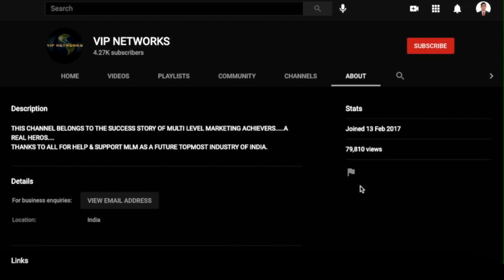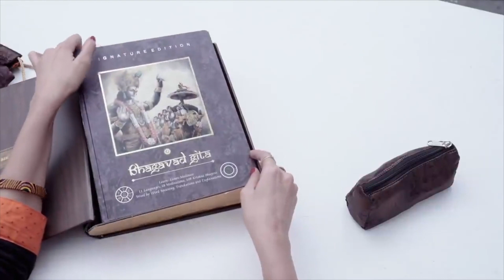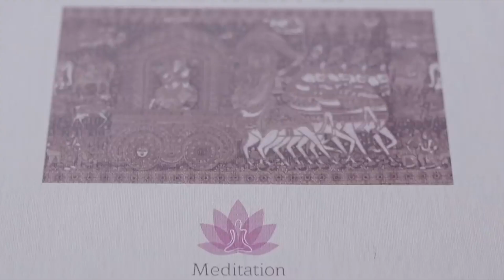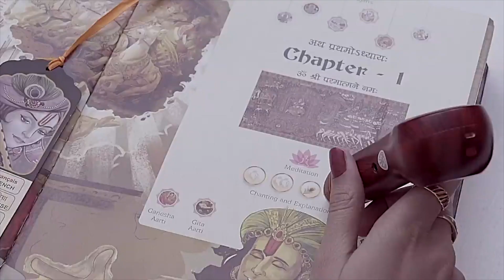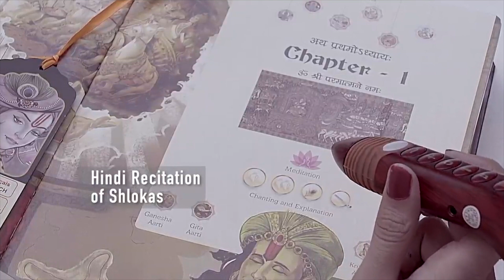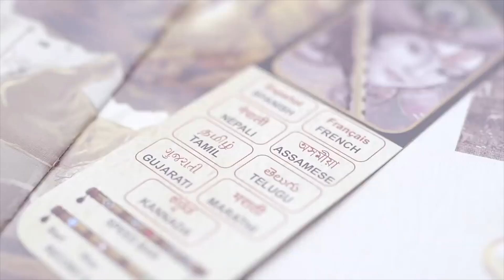UNBOXING OF NEW "SIGNATURE EDITION"-"BHAGAVAD GITA" 2021 || HAOMA || SAFE SHOP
This is Unboxing Video of NEW "SIGNATURE EDITION"-"BHAGAVAD GITA" 2021.

Thanks for your leadership and Support.

Hey, Join our YouTube Channel for watching more latest and motivation videos!🇮🇳

◈ ● ViP丨NetWorkS ● ◈

◈ ● ViP丨NetWorkS ● ◈

Device - MacBook Air

◈ ● ViP丨NetWorkS ● ◈

Chat Rules
The following are not allowed:

👉🏻Self-Promotion
👉🏻Bullying/Racism
👉🏻Swearing

Note: This Channel is Family Friendly

◈ ● ViP丨NetWorkS ● ◈

 Thank You so much Friends for Watching My Videos. I Really Appreciate Everyone
All Your FEEDBACK help me to Grow This Channel.

may be violating --or "infringing" --the owner's right to that work. Infringing Someone Else's Copyright May Subject You to Legal Action.

◈ ● ViP丨NetWorkS ● ◈